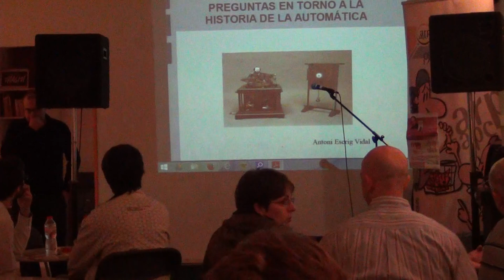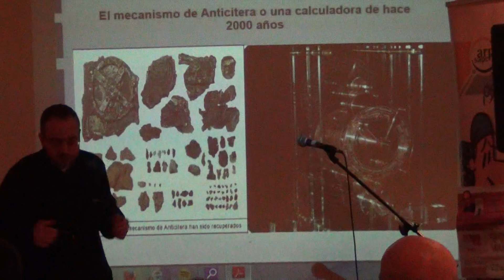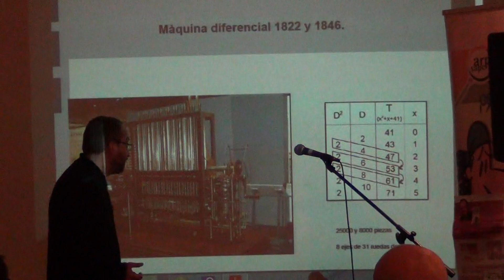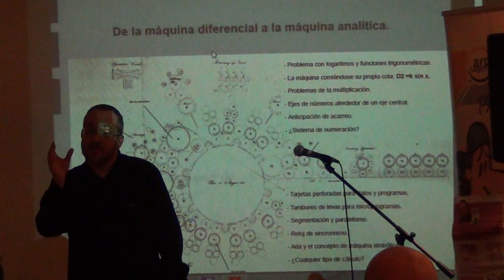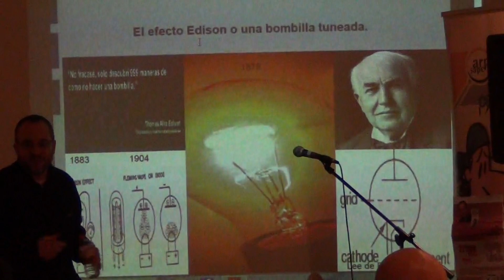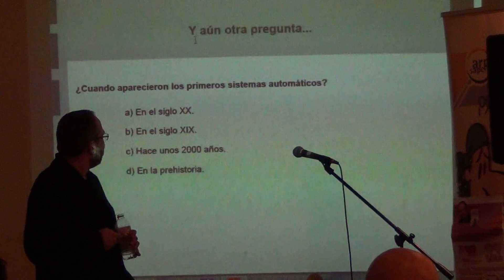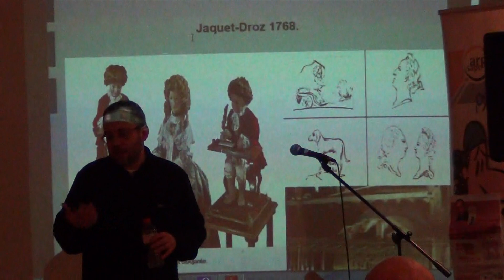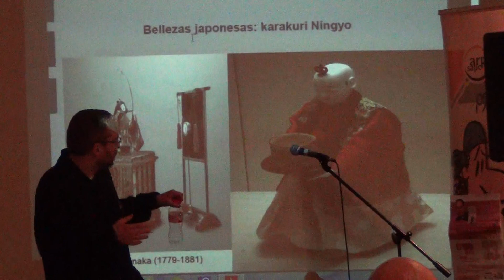Antoni Escrig, Historia de la automática 1